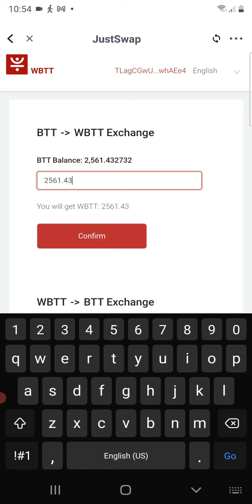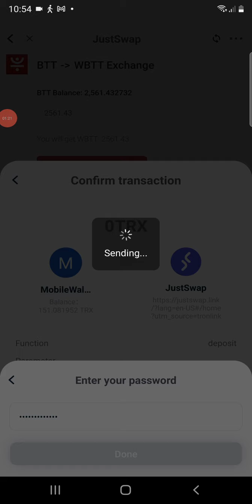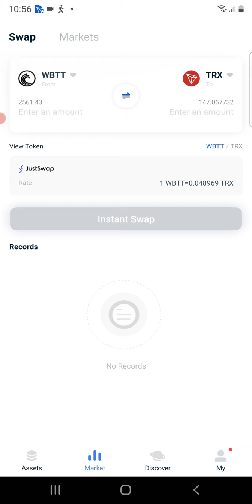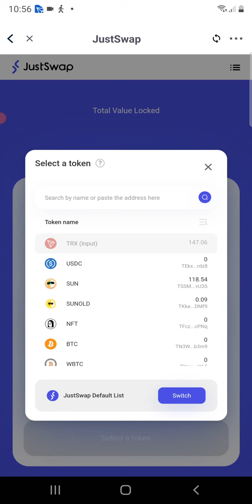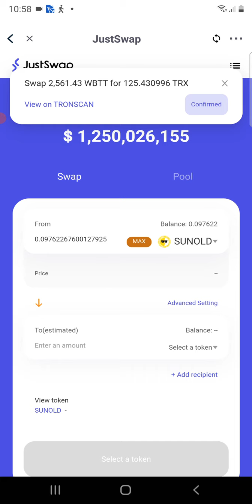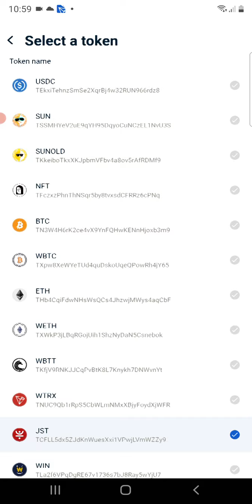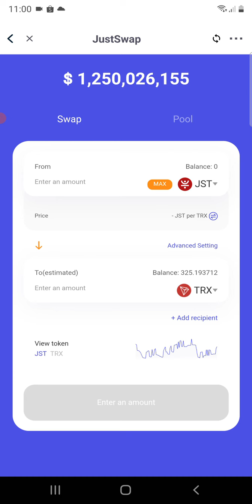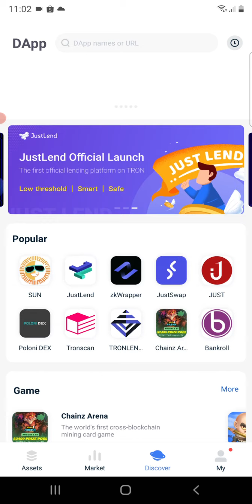Convert your other coins in to TRON chain to TRX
How to setup LP  New Sun intro sun.io

This video is for tutorial only for those who wants to run Liquidity Mining into the TRON blockchain.